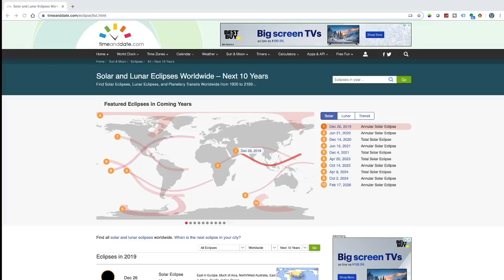Flat Derp Perspective on Astronomy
Phuket Word offers a model of the Flat Derp sun and moon.  Bob the Science Guy entertains it and demonstrates why it is absurd.  Nice try Nick.

I want to thank an alert viewer that caught an error:
"Bob! It's not the retrograde motion of Mercury - it's the precession of perihelion. And the anomaly is not 45 milliseconds per century, its 43 arc-seconds per century."

Bob's Websites
Check them OUT: